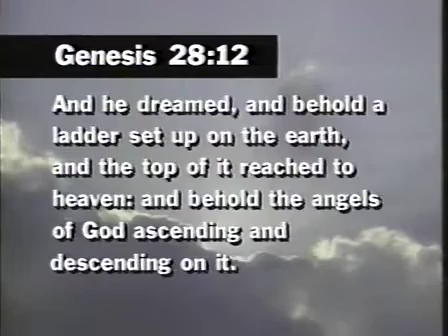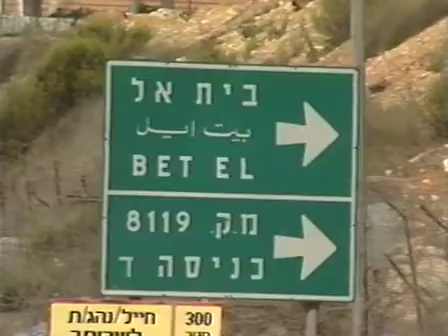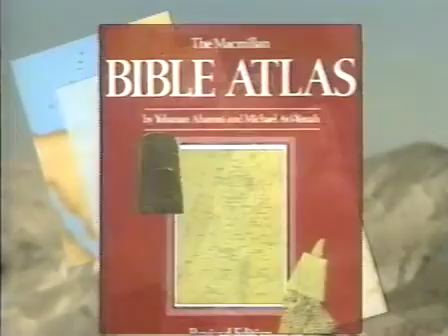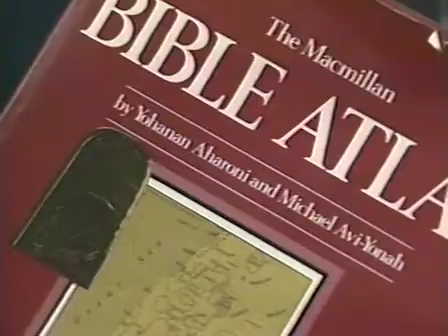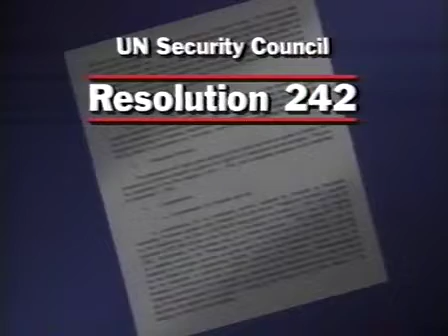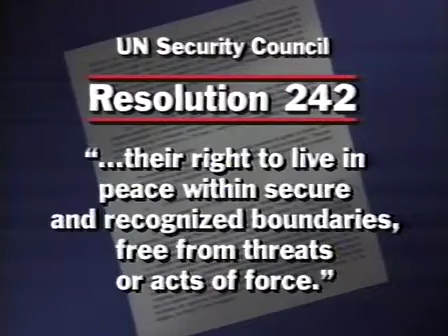Israel By Divine Right (1994) - #3 Jacob Have I Loved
Episode 3 of 12: This program was filmed in Bethel, Israel. The subject is the familiar account of Jacob’s encounter with the angel as recorded in Genesis 28:11–22 and 35:9–14. Ambassador Moshe Erell discusses Israel’s historic right to the land.

SERIES - Israel: By Divine Right
In this series, Zola Levitt and Dr. Tom McCall review God’s dealings with Israel and share insights into what is happening in modern times. You’ll enjoy the beautiful photography, outstanding music, map overlays, and graphics. These programs were originally produced for the Zola Levitt Presents television program in 1994 and therefore some material may be dated.